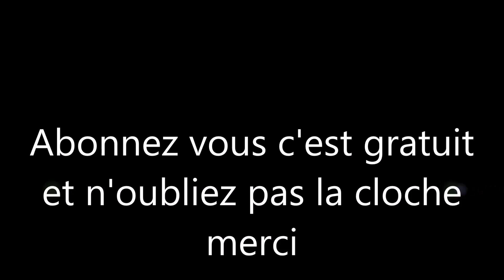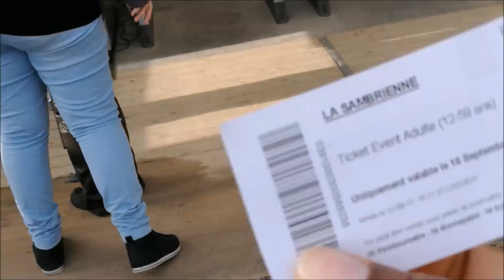VLOG DES ANIMAUX SUITE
VIDEO DE DETENTE
MON

ancienne musique du congo venant du zoo